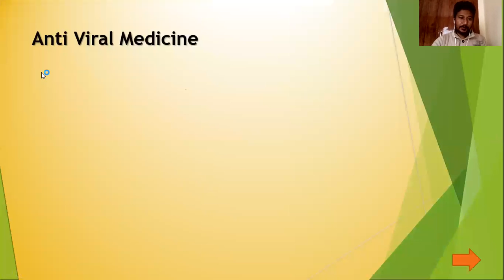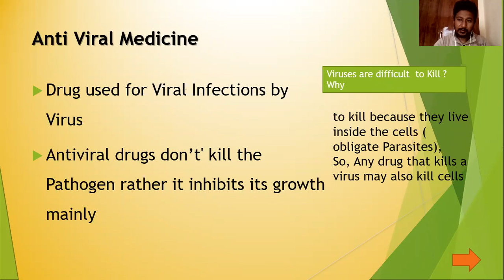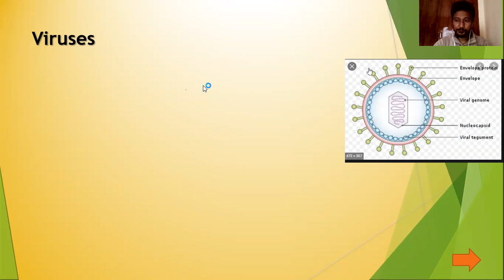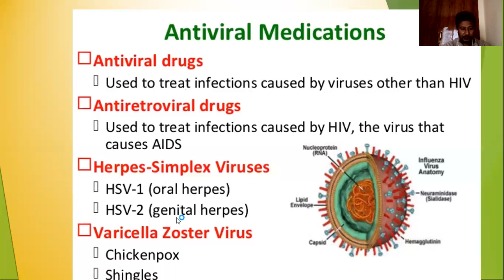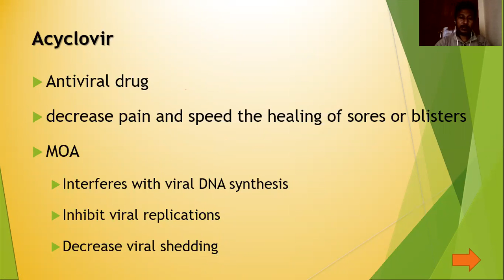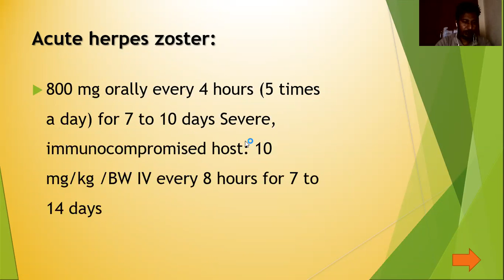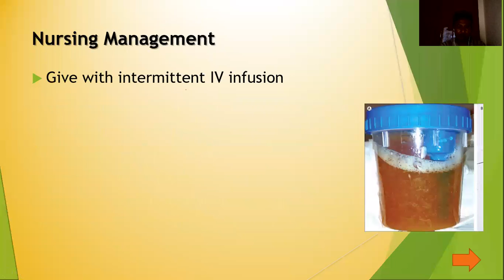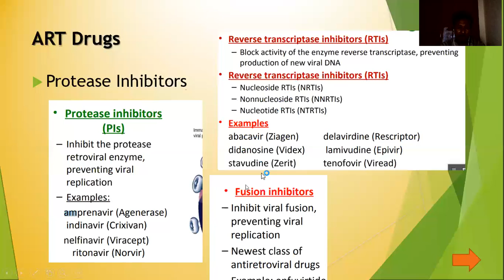Antiviral Drugs Online Class Video Lecture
Antiviral Drugs Online Class Video Lecture For Bsc Nursing course in Chakrabatai HABI nursing College